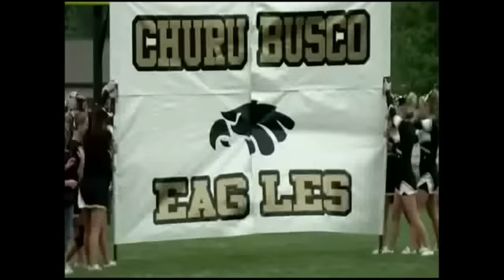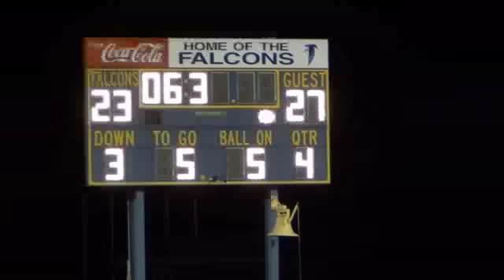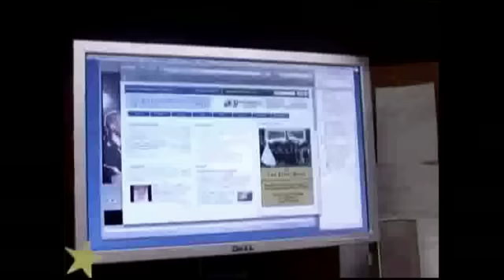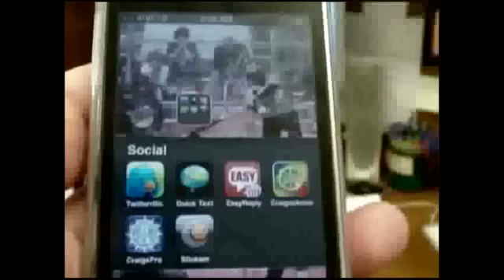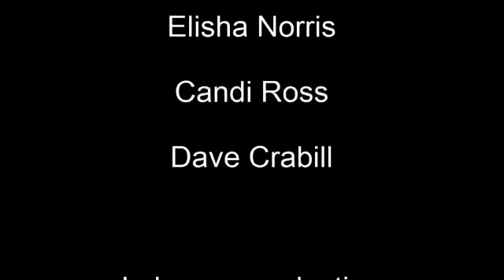The Lee Etzler Show 2012 - Week 8 Busco 29 Fairfield 23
Welcome to the 2012 Lee Etzler Show. A weekly wrap-up and analysis of Churubusco High School Football. Watch game footage. Listen to coach Etzler talk about everything you want to know about Busco Football. This week's guest is senior Tyler Nevil. New episodes are shown every Thursday at 7:30 p.m. on busconews.com. Thanks for supporting Busco Football.